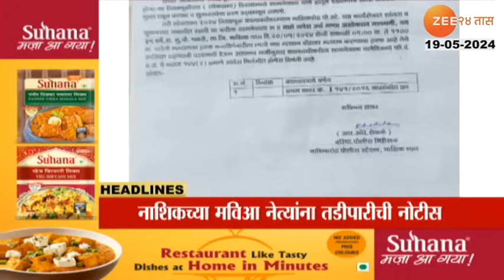Top Headlines Today | टॉप हेडलाईन्स | 05.00 PM | 19th May 2024 | झी २४ तास | Zee24taas